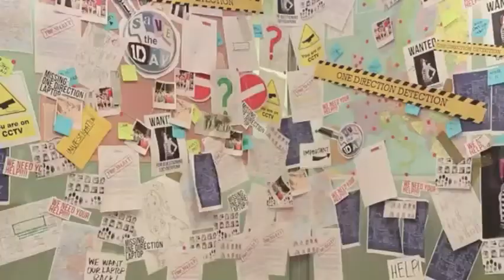One Direction Best Moments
I dont own this credit to original owner
i just uploaded it because i thought it was good and should show you :)